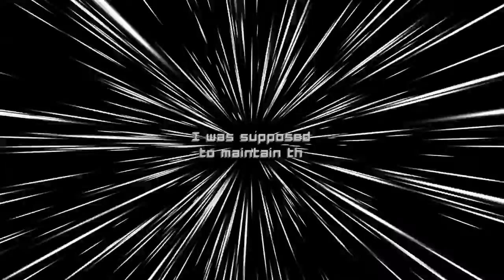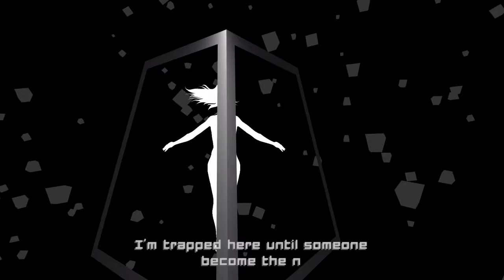First 15 - Cosmophony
Music Performance from Dj Salaryman that lifts you up and takes you on a journey to remake the universe. this sounds trite but it is true. Another great rhythm/Shooter a light snack for sure but tasty ;P